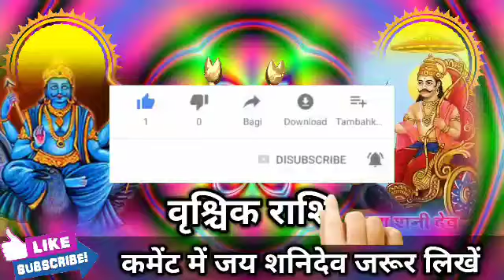वृश्चिक राशि वालों 9 से 15 नवंबर 2022 जो कभी नहीं हुआ वह घटना होने वाला है। Vrishchik Rashi